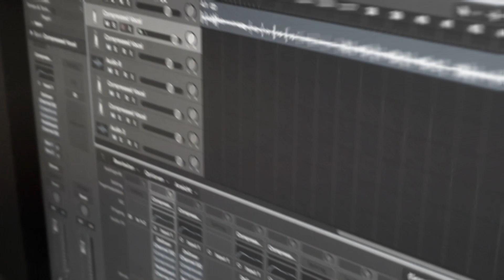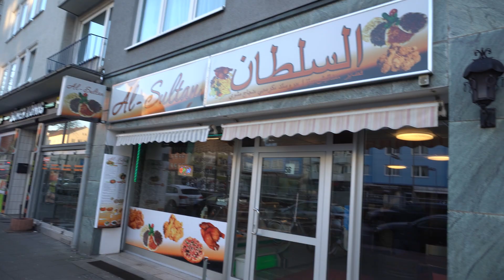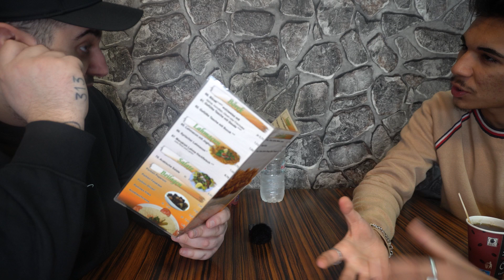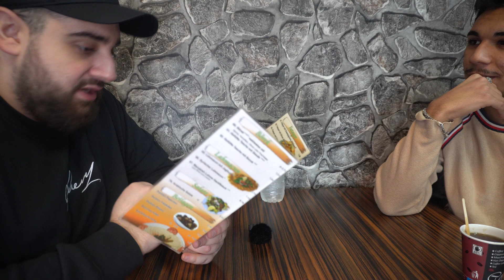The Best of │ Al-Sultan │ Frühstücken in Hannover was für eine AUSWAHL!!!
Schierholzstraße 63, 30655 Hannover

↪  Bei Fragen oder Neuigkeiten ist das hier der richtige Ort!

↪  Schaut auf mein Instagram vorbei.

↪  Schaut vorbei.

↪ Bin ab und zu mal Live, checkt mein Disocrd ab für mehr Information.

↪ Hat krasse Beats, schaut rein!

und schreibt eure Meinung in die Kommentare.